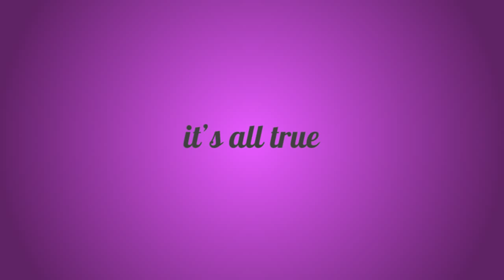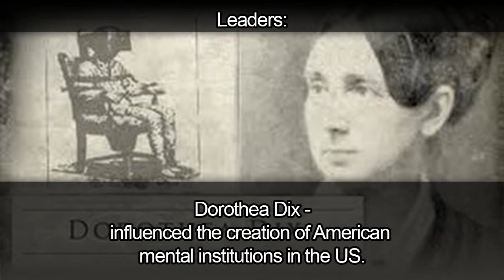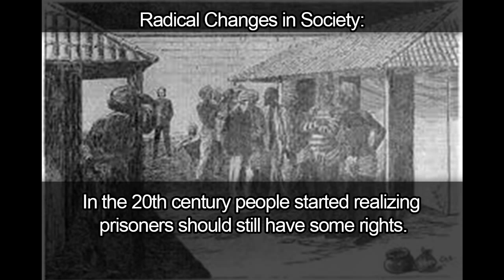1800s Prison Reform in the US - Tanner & Kunaal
Prison Reform                  Tanner McGee & Kunaal Bantwal

Before prison reform took place:

Everyone was treated harsh.

Prisons were overflowing with people.

A mass-murder might be in the same cell with a mentally ill being.

Many criminals died before their punishment was over.

Prisons were very dirty. There was bacteria and diseases everywhere.

No method for rehabilitation.

Goals:

Improve the punishment of crimes.

Better conditions in jail.

Improve the treatment for mentally ill.

Separate facility for juvenile and adult offenders.

Leaders:

Dorothea Dix - influenced the creation of American mental institutions in the US.

Eliza Farnham - came up with the idea of rehabilitation in the US.

Louis Dwight - added schools in prisons to educate prisoners.

Dr. John Galt - invited talk therapy.

Important Events/Characteristics:

Auburn System - A penal method of the 19th century in which prisoners worked during the day in groups and were kept in solitary confinement at night, with enforced silence at all times.

Pennsylvania's Eastern State Penitentiary (1829) -
A new "reformed" prison
Prisoners were physically isolated
Every prison cell had its own exercise yard, work area, and personal hygiene facilities.

In 1847 Michigan was the first state to outlaw the death penalty.

By the 20th century, most forms of corporal punishment has been abolished.

Radical Changes in Society:

Before prison reform started prisoners did not have any rehabilitation, after the war prisoners started with education and therapy if needed.

In the 20th century people started realizing prisoners should still have some rights.

Impacts:

Social Impact - People felt safer around ex-cons after prison reform because prisons now had rehabilitation.

Economical Impact - Prisons saved money because people were leaving earlier, but they were also spending more money because they now have rehab. Thus losing more money than saving.

Political Impact - Since prisons now have rehab this made it harder for the US to get out of debt.